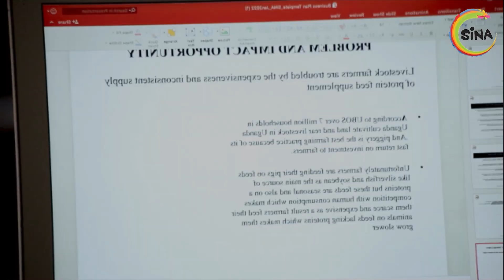Participants share their learnings from our acceleration bootcamp.